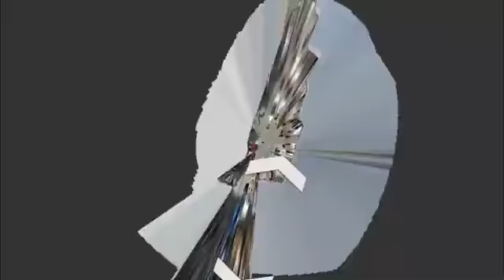Scary events hits world ⚠️ Japan earthquake ! Iceland volcano, and terrible storm in Colombia